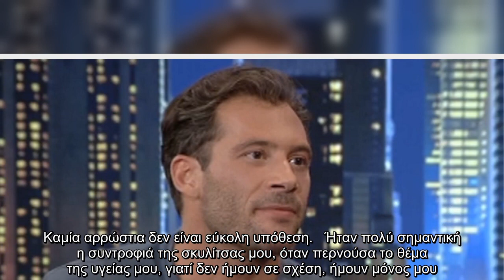Καλεσμένος του Γρηγόρη Αρναούτογλου στο “The 2night Show” ήταν το βράδυ της Τετάρτης ο Αντίνοος Αλμπ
Καλεσμένος του Γρηγόρη Αρναούτογλου στο “The 2night Show” ήταν το βράδυ της Τετάρτης ο Αντίνοος Αλμπάνης. Ο αγαπημένος πρωταγωνιστής...